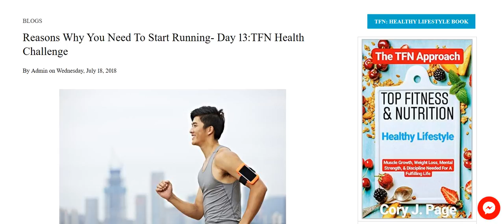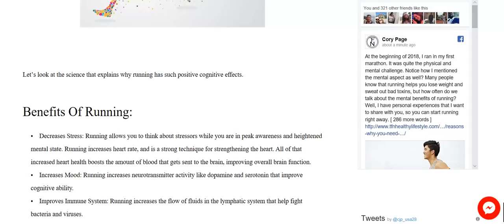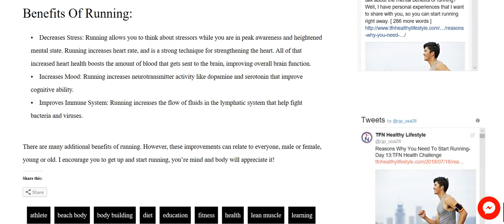Reasons Why You Need To Start Running- Day 13: TFN Health Challenge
Running is soo so so very beneficial for your mental health.